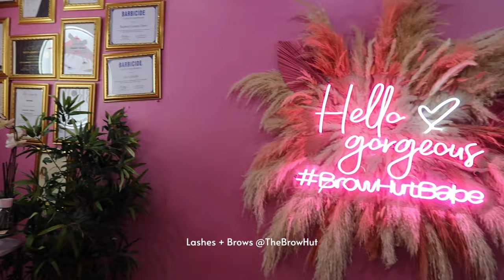Life in my 20's | Travel Prep/Maintenance, first Shein order, pack with me, honest reviews & more.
Hi babies,

Thank you for always sticking with me. Enjoy this vlog😘

love you💕